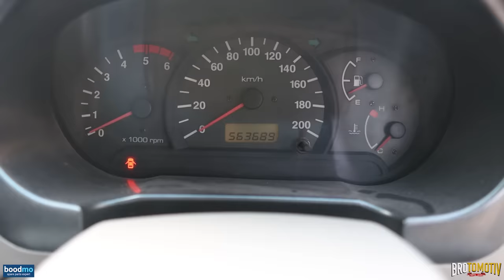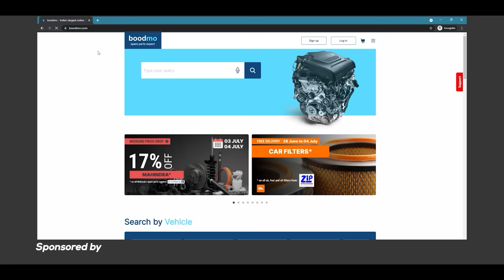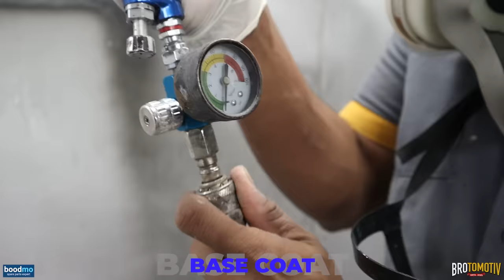This Accent owner drove 400km to get his car repainted by us | Customer Review